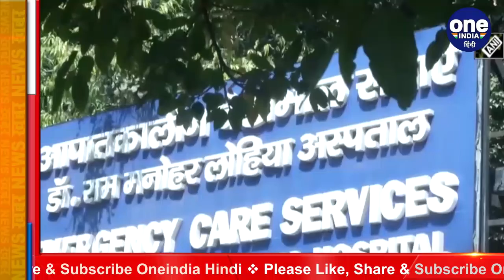Coronavirus UP: DGP, अपर मुख्य सचिव सूचना, Lucknow के DM Corona Positive | वनइंडिया हिंदी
उत्‍तर प्रदेश में कोरोना वायरस से हालात बेहद ही खराब हो गए हैं, मुख्‍यमंत्री योगी आदित्‍यनाथ के बाद अब अपर मुख्य सचिव सूचना नवनीत सहगल, डीजीपी एचसी अवस्‍थी भी कोरोना संक्रमण की चपेट में आ गए हैं, इनके साथ ही लखनऊ के डीएम अभिषेक प्रकाश भी कोव‍िड पॉजिट‍िव पाए गए हैं। अपर मुख्य सचिव सूचना नवनीत सहगल ने गुरुवार को शुरुआती लक्षणों पर कोरोना वायरस संक्रमण की जांच कराई थी। उनकी र‍िपोर्ट पॉजिट‍िव आई है। फिलहाल वह होम आईसोलेशन में हैं। बता दें,नवनीत सहगल ने पांच अप्रैल को पत्नी के साथ वैक्सीन की पहली डोज लगवाई थी।फिलहाल तीनों अफसरों ने खुद को होम आइसोलेट किया है। खनन निदेशक रोशन जैकब लखनऊ की कार्यवाहक डीएम बनाई गईं।

In Uttar Pradesh, the situation has worsened due to Corona virus, after Chief Minister Yogi Adityanath, now Additional Chief Secretary Information Navneet Sehgal, DGP HC Awasthi is also under the grip of corona infection, along with Lucknow DM Abhishek Prakash. Have been found positive. Additional Chief Secretary Information Navneet Sehgal on Thursday conducted a corona virus infection test on the initial symptoms. His report has come positive. He is currently in Home Isolation. Let me tell you, Navneet Sehgal had his first dose of vaccine with his wife on April 5. Currently, all the three officers have isolated themselves at home. Mining Director Roshan Jacob became the acting DM of Lucknow.